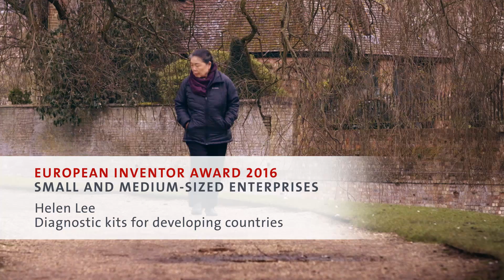Helen Lee (United Kingdom, France) - Diagnostic kits for developing countries